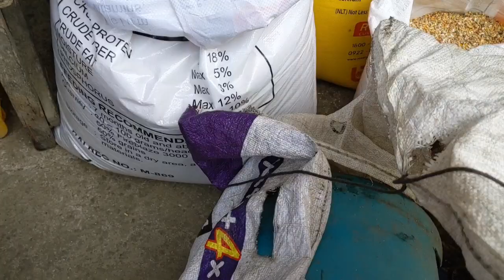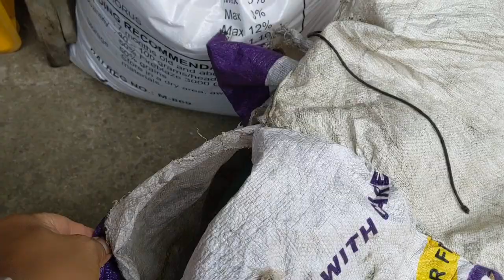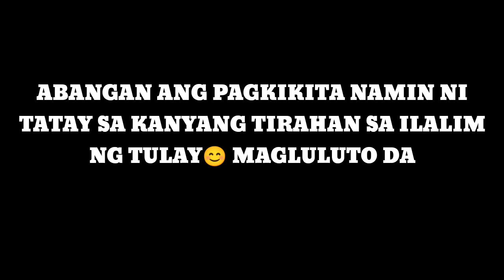PULUBING LOLO MARAMING ALAHAS/LOLO NAKATIRA SA ILALIM NG TULAY,?😱